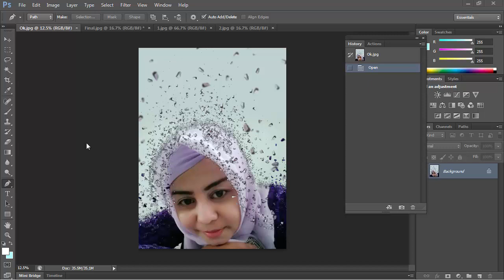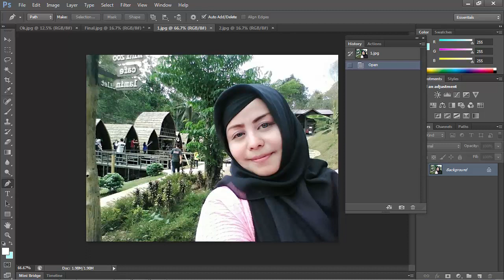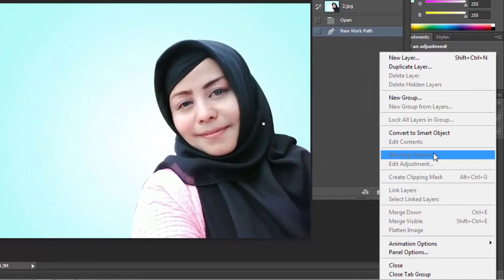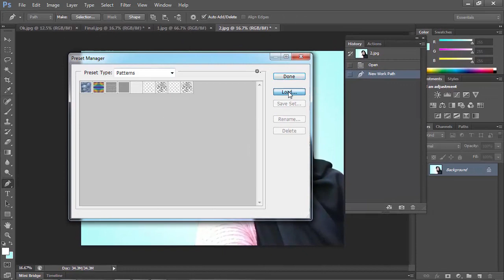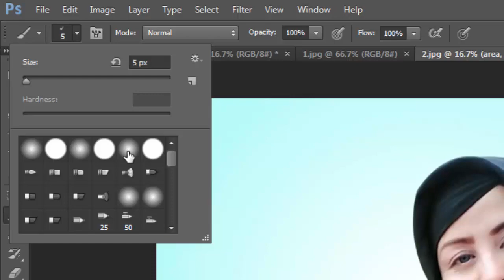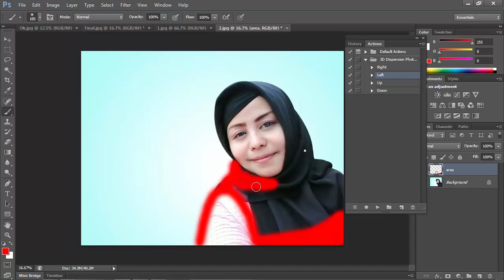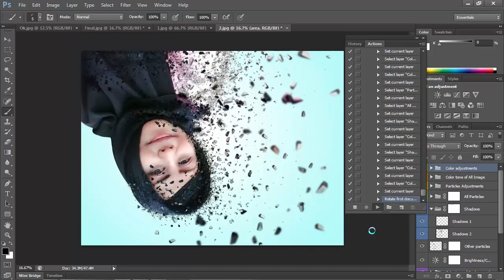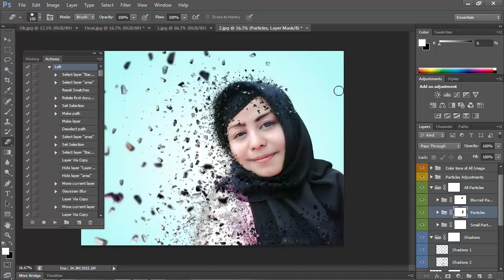Cara Cepat Buat Efek 3D Dispersion dengan Action Photoshop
Cara Cepat Buat Efek 3D Dispersion dengan Action Photoshop (Dispersion Effect Photoshop)

Untuk menghasilkan efek 3D Dispersion anda harus memiliki 3 file penting yaitu :

1. Brush : 3D Dispersion Brushes.arb
2. Pattens : 3D Dispersion Patterns.pat
3. Action : 3D Dispersion Photoshop Action.atn

Semoga Bermanfaat